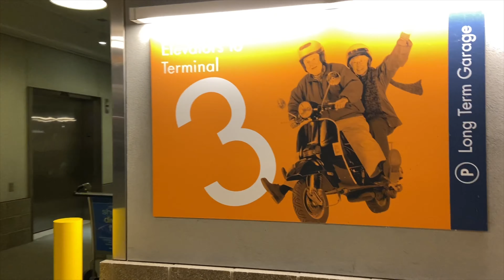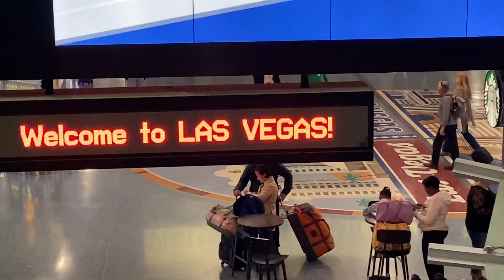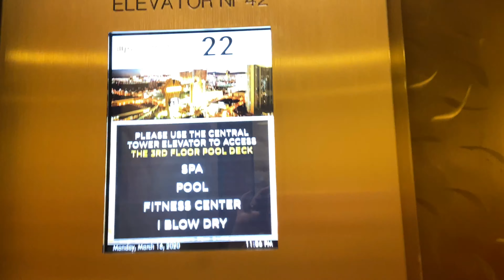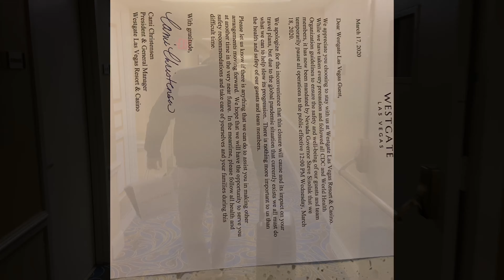Las Vegas trip March, 2020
Las Vegas trip during CoronaVirus outbreak